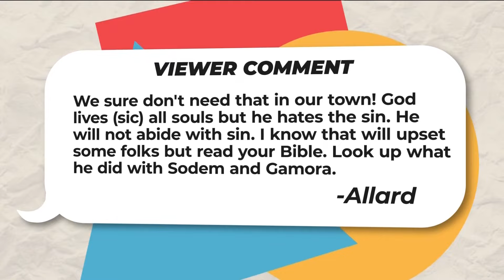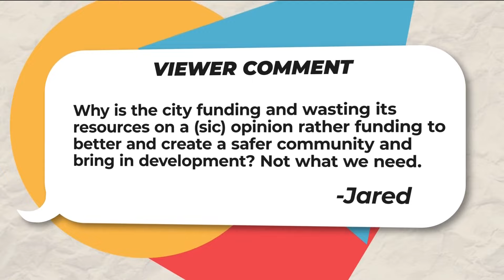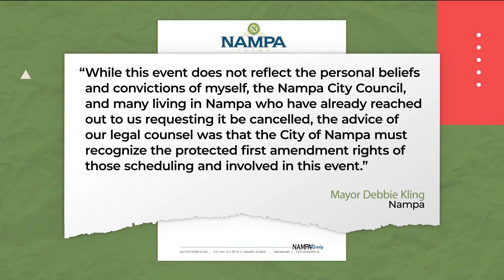The 208: Reaction from the city, community regarding the Canyon County Pride event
KTVB spoke with Mayor Debbie Kling regarding the city's statement on the upcoming Canyon County pride event.